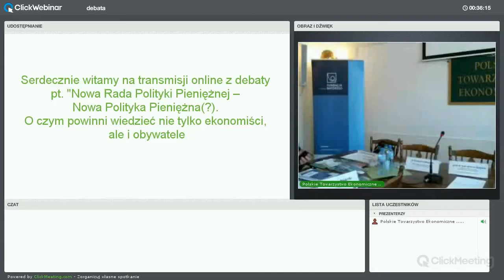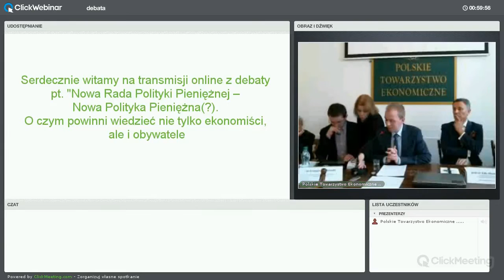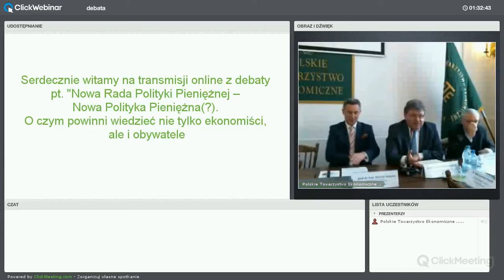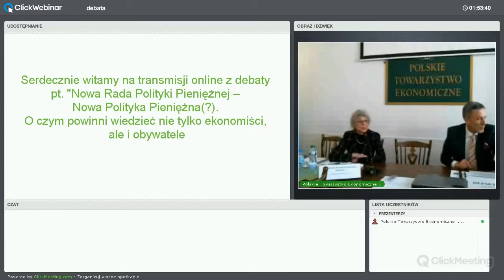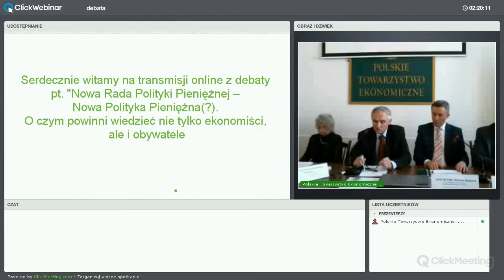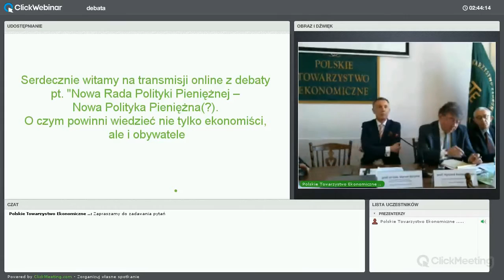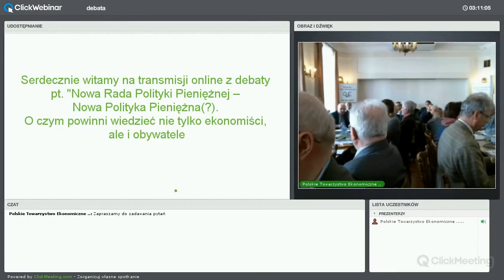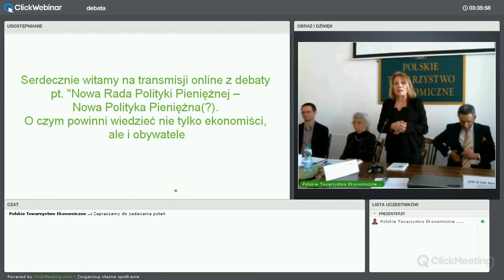Nowa Rada Polityki Pieniężnej - Nowa Polityka Pieniężna(?) - debata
Zapis konferencji "Nowa Rada Polityki Pieniężnej - Nowa
Polityka Pieniężna(?). O czym powinni wiedzieć nie tylko ekonomiści, ale i obywatele", zorganizowanej przez Fundację im. Stefana Batorego i Polskie Towarzystwo Ekonomiczne w siedzibie PTE 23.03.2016. Wśród prelegentów znaleźli się dr Grzegorz Makowski (Fundacja Batorego), Łukasz Bojarski (INPRIS), Wojciech Klicki (Fundacja Panoptykon), prof. Ryszard Kokoszczyński (członek zarządu Narodowego Baku Polskiego), dr hab. Łukasz Hardt (członek Rady Polityki Pieniężnej), prof. Eryk Łon (członek Rady Polityki Pieniężnej), prof. Jerzy Osiatyński (członek Rady Polityki Pieniężnej), prof. Stanisław Owsiak (Uniwersytet Ekonomiczny w Krakowie) i prof. Andrzej Wojtyna (Uniwersytet Ekonomiczny w Krakowie). Dyskusję moderował przewodniczący Rady Naukowej Polskiego Towarzystwa Ekonomicznego prof. Marian Gorynia.